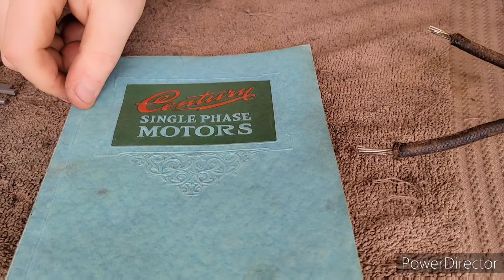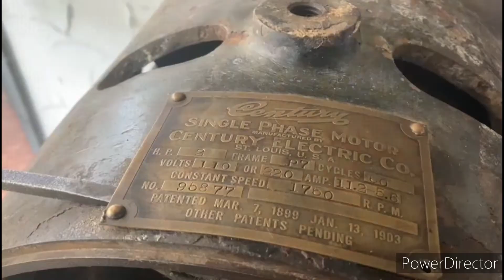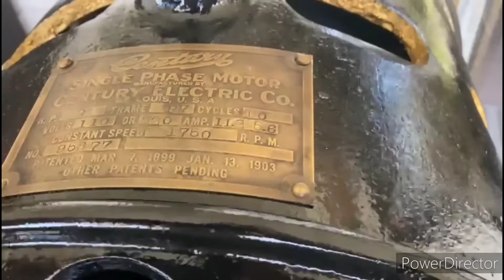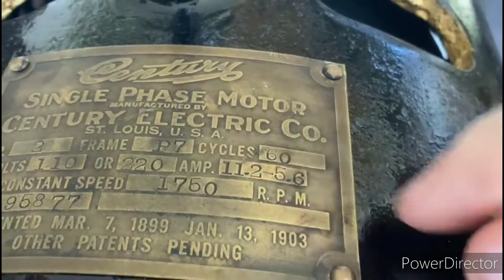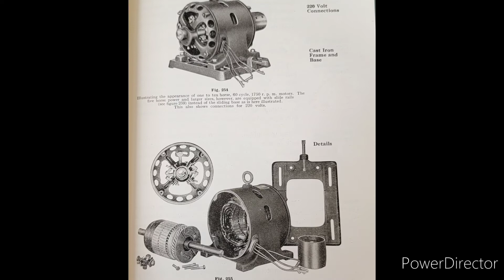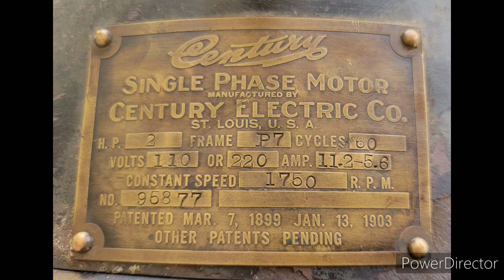Will It Run? 2HP Century Repulsion AC Electric Motor. 1899/1903. Teardown, Restoration & Discussion.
In this video I give a tutorial showing how I rebuilt a 2 HP Century Repulsion Start Induction Run Single Phase AC Electric Motor.
This video address some of the troubleshooting issues you may experience if you own one.